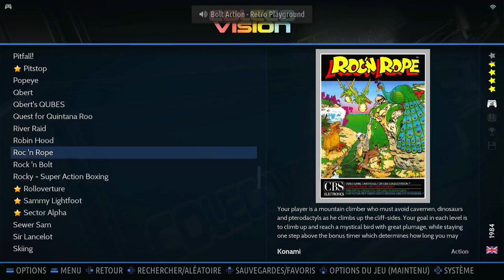Roc ’N Rope Skill 3 Colecovision Emulated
Roc ’N Rope
Skill 3
Colecovision | Emulated